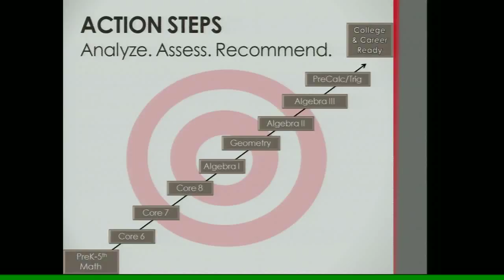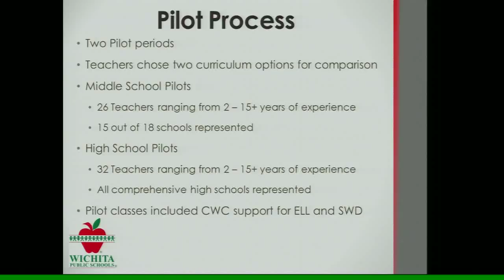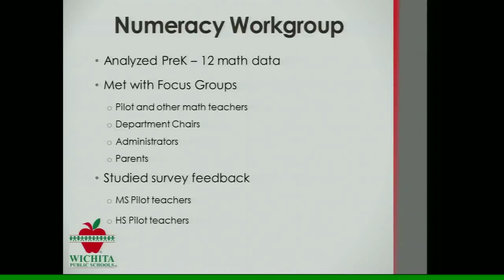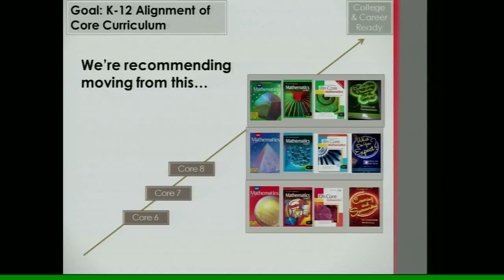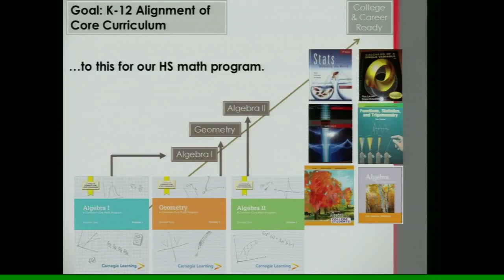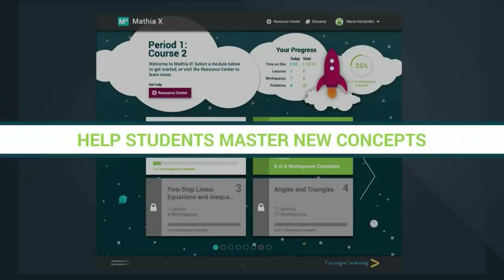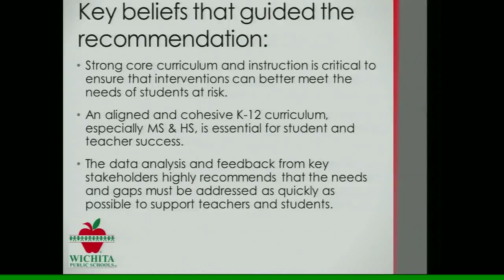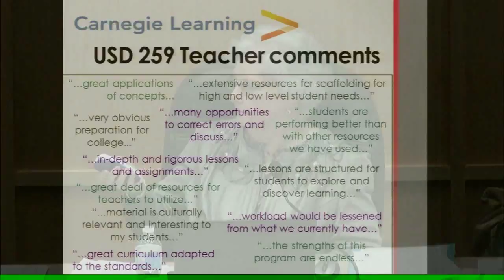Secondary Core Math- Report to the BOE, March 13, 2017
Assistant Superintendent Tiffinie Irving shares the process for evaluating secondary math textbooks, and shares committee recommendations for adoption.